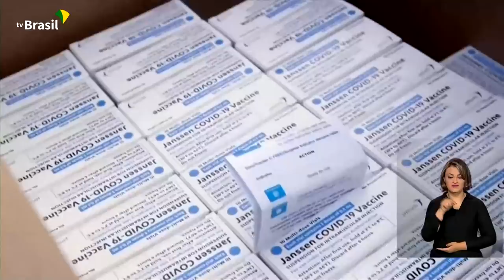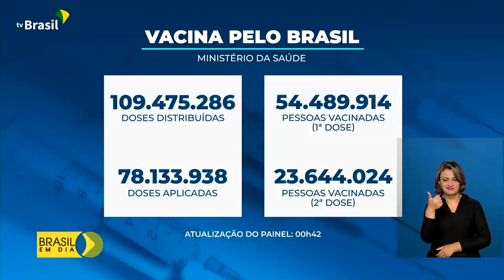Brasil em Dia - 14 de junho de 2021